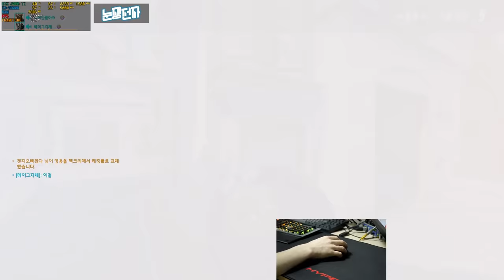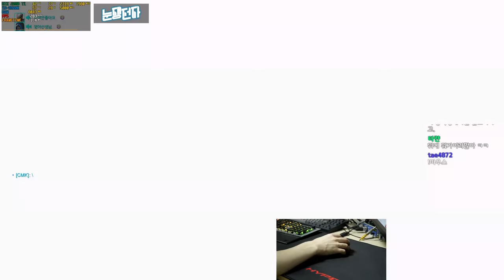4시즌만에 오버워치 배치봤습니다. 그런데 티어가?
조만간 그마 다시가기도 찍을듯해용